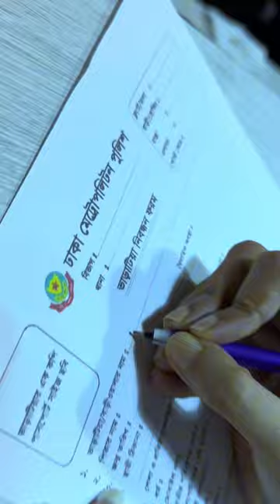ফিমেল ব্রাঞ্চ গেস্ট ভিজিট!